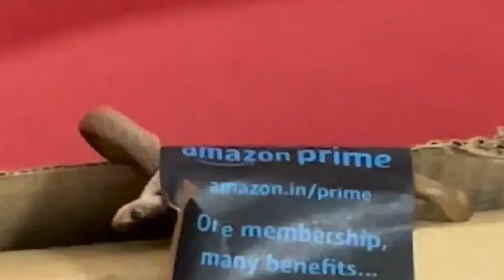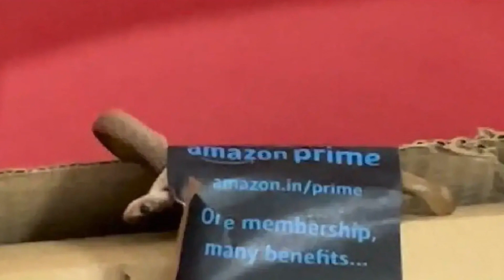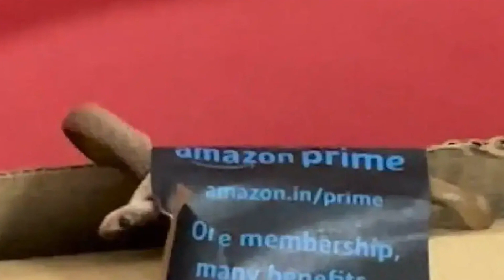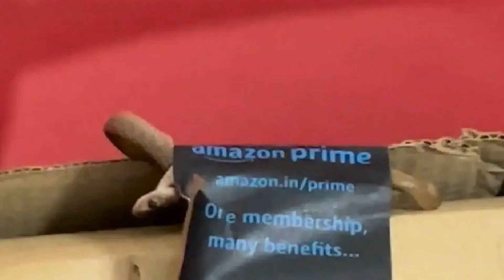Woman orders Xbox controller from Amazon and receives deadly cobra snake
Woman orders Xbox controller from Amazon and receives deadly cobra snake instead